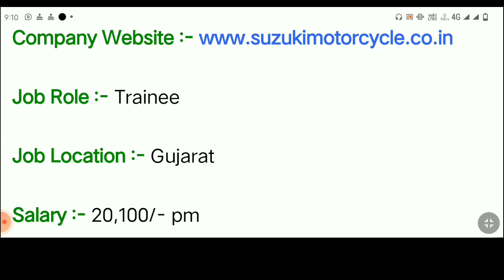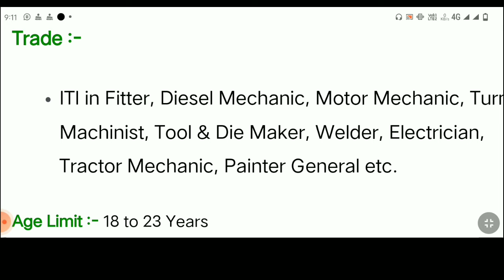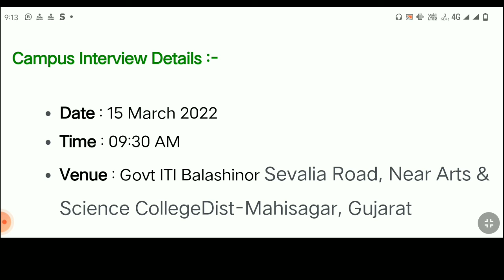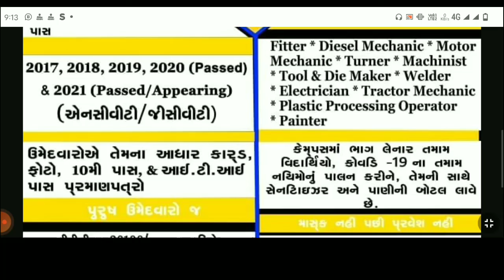Suzuki Motor Gujrat campus 2022 | Campus interview Suzuki Motor 2022 | ITI Jobs 2022 | Placement Tak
Suzuki Motor vacancy | Suzuki Motor job vacancy | Suzuki Motor campus interview | job in gujrat | job in Suzuki Motor Gujrat |

iti jobs adda,
iti jobs ahmedabad,
iti jobs and salary,
iti jobs age limit,
iti after jobs,
iti apprentice jobs 2021,
iti airport jobs,
iti apprentice jobs,
iti jobs beta,
iti jobs best company,
iti jobs bawal,
iti best jobs,
iti based jobs,
iti basic jobs,
iti jobs diesel mechanic,
iti jobs dubai salary,
iti job exam,
iti jobs maharashtra,
iti jobs mechanic motor vehicle,
iti mechanical jobs 2021,
iti mechanical jobs in dubai,
iti mechanical jobs,
iti mmv jobs,
iti mmv jobs 2021,
iti jobs new,
iti apprentice 2022,
B.teck jobs,
Diploma jobs,
ITI trade apprentice ,
iti campus placement bharti ,
Sarkari jobs,
New vacancy,
2022 job vacancy,
2022 job vacancy,
Placement tak,
Private jobs,
iti jobs in bangalore,
iti jobs 2022 telugu,
iti jobs in karnataka 2022,
iti jobs adda,
iti jobs ahmedabad,
iti after jobs,
iti apprentice jobs 2022,
iti airport jobs,
iti apprentice jobs,
iti jobs beta,
iti jobs bawal,
iti best jobs,
iti based jobs,
iti basic jobs,
iti jobs west bengal,
iti jobs chennai,
iti jobs campus,
iti course jobs,
iti jobs dubai,
iti diploma jobs,
iti diploma jobs salary,
iti jobs in delhi,
iti welder jobs dubai,
iti job electrician,
iti job exam,

iti mechanical jobs,
iti mmv jobs,
iti mmv jobs 2022,
iti jobs new,
iti navy jobs,
niti aayog jobs 2022,
iti ongc jobs,
iti jobs in other countries,
iti pass out jobs,
only iti jobs,
copa trade iti jobs,
iti jobs pithampur,
iti jobs pune,
iti jobs plan,
iti permanent jobs 2022,
iti police jobs,
iti pvt jobs 2021,
iti police jobs 2022,
iti psu jobs,
ap iti jobs,
iti jobs in ap govt 2022,
iti qualification jobs,
iti jobs in qatar,
railway jobs iti qualification,
iti jobs railway,
iti jobs rajasthan 2022,
iti jobs railway 2022,
iti related jobs,
iti railway jobs 2022,
r/ac iti jobs,
iti jobs salary,
iti jobs today,
iti turner jobs in government sector,
ts iti jobs,
l&t iti electrician jobs,
iti jobs in ts govt 2022,
iti jobs update,
iti jobs in usa,
iti jobs in uk,
upcoming iti jobs 2022,
iti electrician jobs in usa,
iti jobs vacancy,
iti jobs vacancy 2022,
iti jobs in vizag,